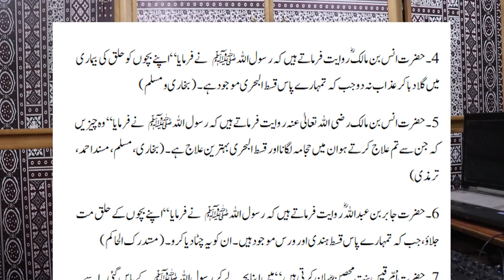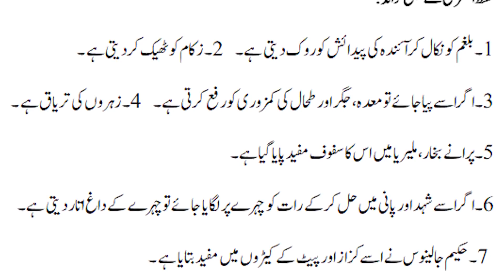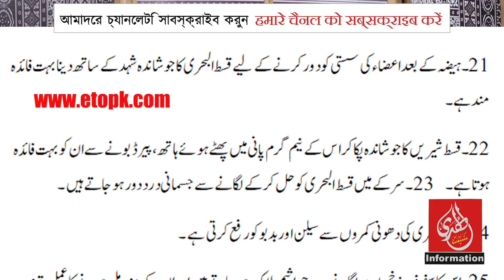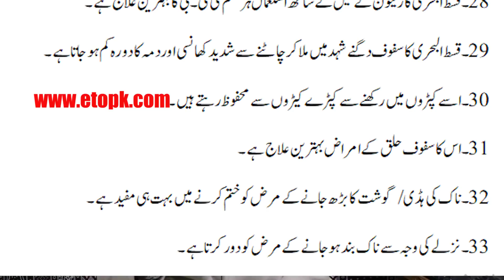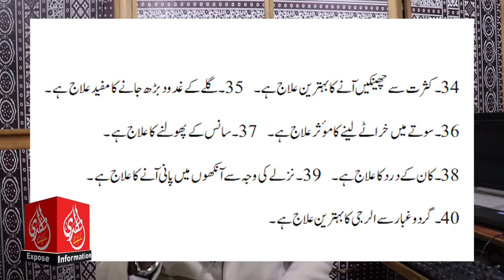Qust ul Hindi Qust ul Bahri Benefit قسط الہندی کے فوائد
قسط الہندی یا قسط شیریں یا قسط البحری کیا ہے اور اس کے چالیس فوائد کیا ہیں
مزید تفصیلات کے لیے یہ لنک دیکھیں
👉 گھر بیٹھے ہماری پراڈکٹ حاصل کرنے کے لیے
وٹس اپ
👇ویب سائٹ کے لیے بہترین ہوسٹنگ یہاں سے لیں